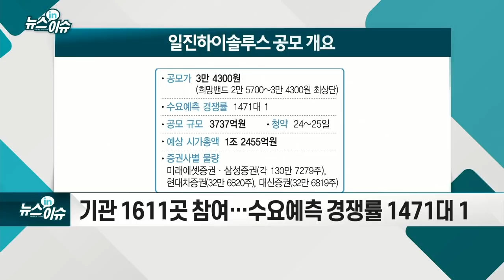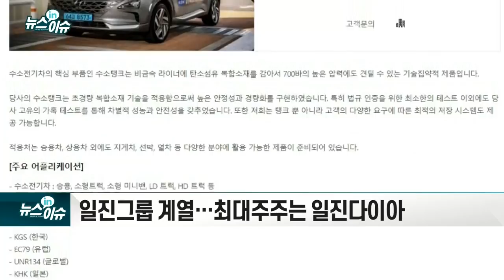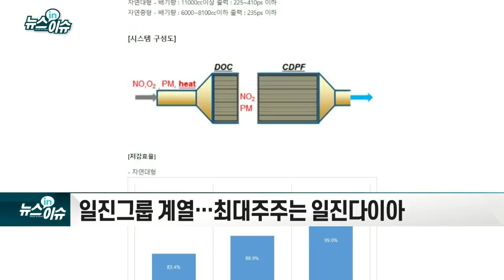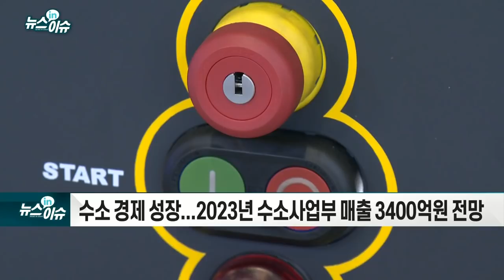기관청약 흥행한 일진하이솔루스, 청약할까?_기업IN이슈 (20210824)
- 기관 1611곳 참여… 수요예측 경쟁률 1471대 1
- 일진그룹 계열… 최대주주는 일진다이아
- 현대차에 수소탱크 공급… 삼성重과 수소선박 개발 추진
- 작년 매출 1135억, 영업익 151억… OPM 13.3%
- 수소 경제 성장... 2023년 수소사업부 매출 3400억원 전망
- 전기차·원가·경쟁자 진입 리스크는 부담